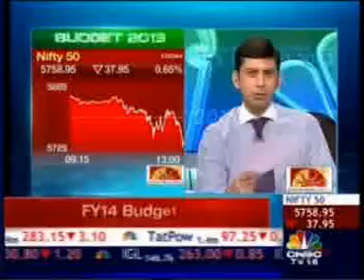Godrej 130252 CNBC Budget 2013 28 Feb 2013 08min 07sec Mr. Adi Godrej - Chmn, Godrej Grp & President, CII 13.40pm